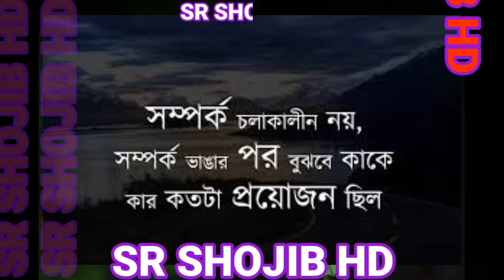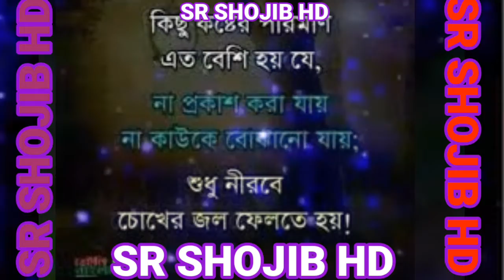মনের আবেগী কিছু কষ্টের কথা SR SHOJIB HD 25/2/2022